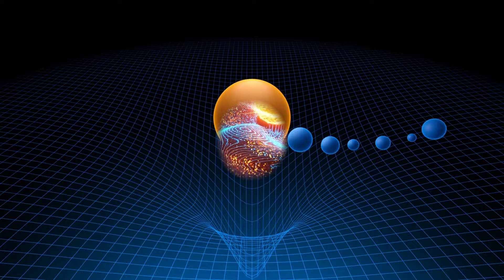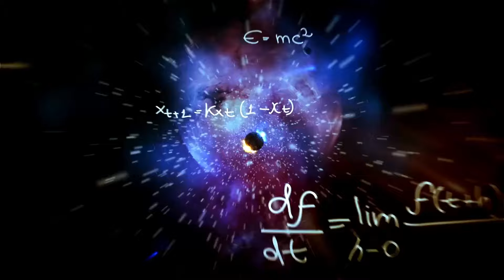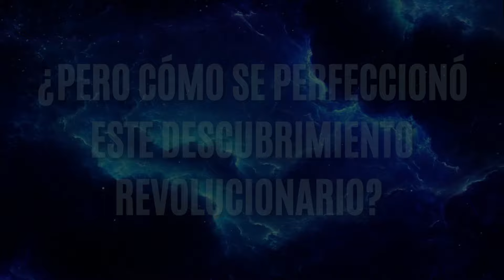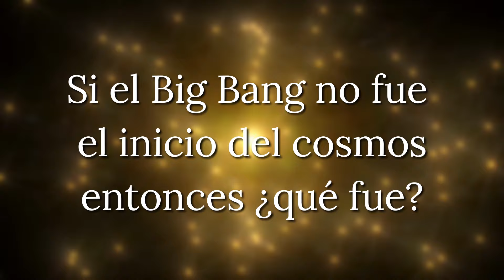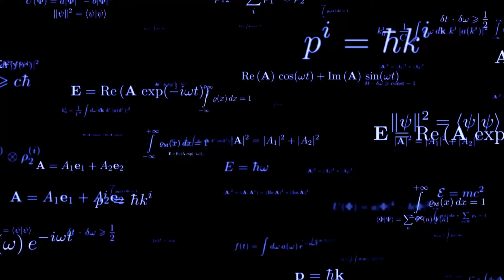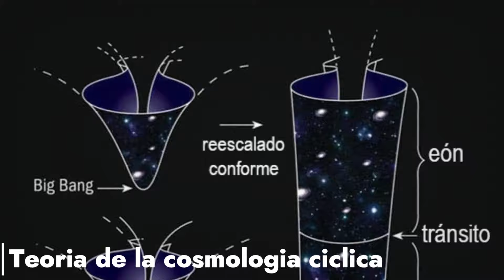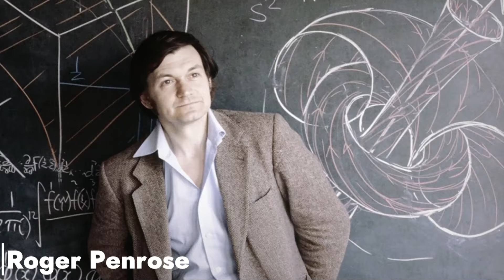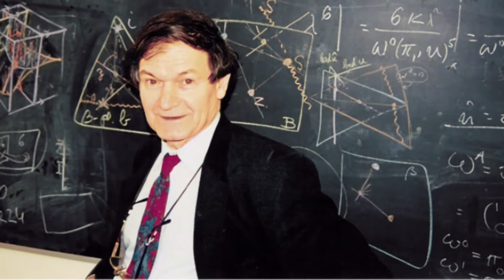¡El Telescopio James Webb Anuncia La Primera Imagen Real Del Interior De Un Agujero Negro!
El Telescopio James Webb ha realizado un anuncio histórico al capturar la primera imagen real del enigmático interior de un agujero negro. En la imagen, se revela un espectáculo asombroso y majestuoso de dimensiones inimaginables. La imagen proporciona una visión sin precedentes de la curvatura del espacio-tiempo a su alrededor, una clara evidencia de la intensidad de la fuerza gravitacional que emana de este objeto celeste.
Los datos recopilados por el Telescopio James Webb no solo brindarán nuevos conocimientos sobre los agujeros negros y su impacto en la evolución galáctica, sino que también arrojarán luz sobre algunas de las teorías más fundamentales de la física y la cosmología.
La noticia del descubrimiento ha desatado un entusiasmo generalizado en la comunidad científica y ha cautivado a la sociedad en su conjunto. La imagen ha inspirado un renovado interés por la exploración espacial y ha reafirmado la importancia de invertir en la investigación científica.
Este es solo el comienzo de una nueva era de descubrimientos y revelaciones cósmicas que se avecina gracias al Telescopio James Webb. Sin duda, seguiremos asombrándonos con las maravillas ocultas en los confines del universo y construyendo un futuro más iluminado por el conocimiento que esta misión espacial nos brinda.